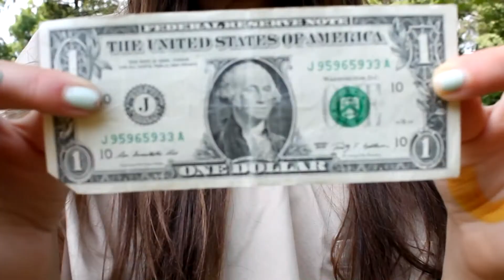Super Patronage (Renaissance Artists)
Arrangement credit to "Super Bass" by Nicki Minaj (instrumental version)

Actors:
Leonardo da Vinci - Sophie Brubaker
Donatello - Genna Kozlowski
Michelangelo - Sarah Kenney
Raphael - Katrina Bresniker